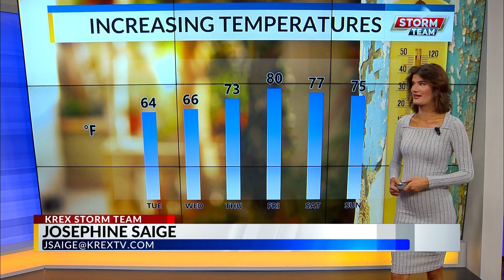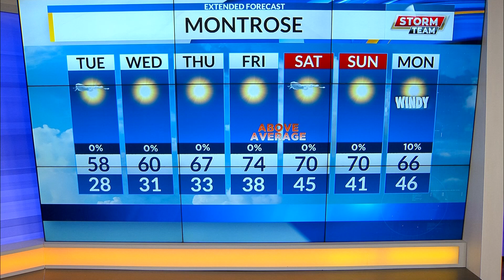Warmer than average week ahead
Temperatures going to increase through the work week by just a few degrees every day. By Friday, afternoon highs will be in the 80's with lots of sunshine.